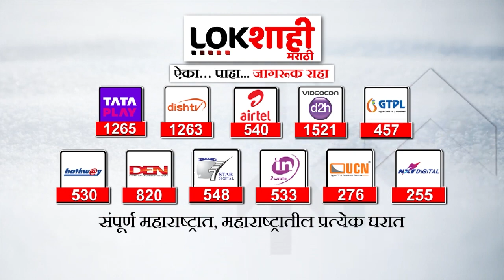Headlines : सकाळी 10 च्या हेडलाईन्स : 28 September 2023 : Lokshahi Marathi | Top Headlines